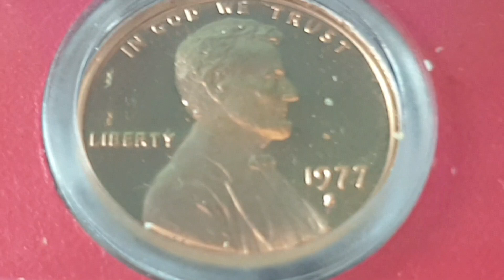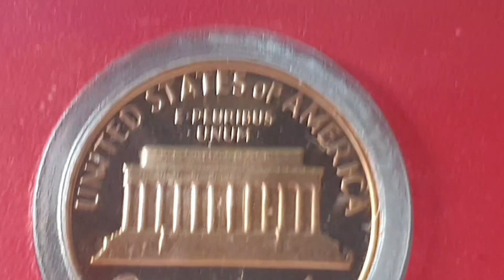USA 1977 S One Cent Coin Lincoln Memorial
Date and Coin - 1977 One Cent - ( Proof Set ) Lincoln Memorial

Obverse side of the coin Engraver or Designer - Victor David Brenner
Reverse side of the coin Engraver or Designer - Frank Gasparro
Specification
Composition - Bronze
Edge - Smooth
Edge Inscription -

Minted by - S - San Francisco Mint, United States
Mintage - - Circulated
Mintage - 3,251,152 - Proof
Mintage - - Uncirculated
Mintage - - Specimen

Notes -